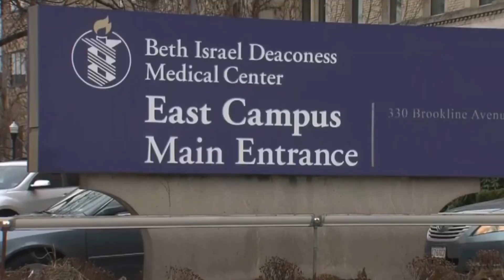The Head of Chemistry at Harvard Was A PLA Spy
Interesting timing considering recent events.